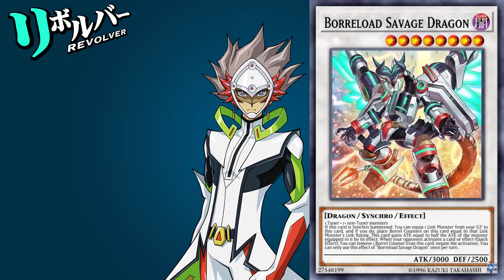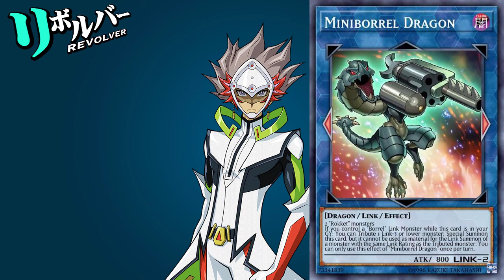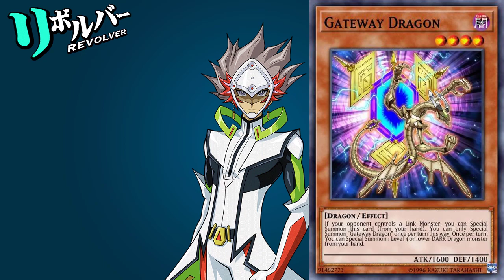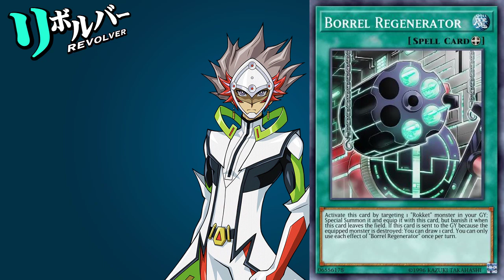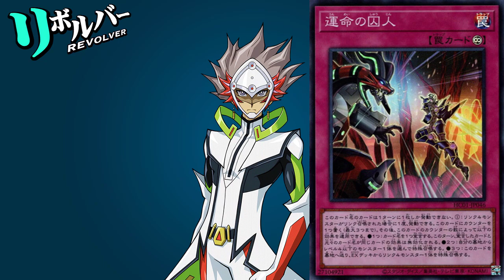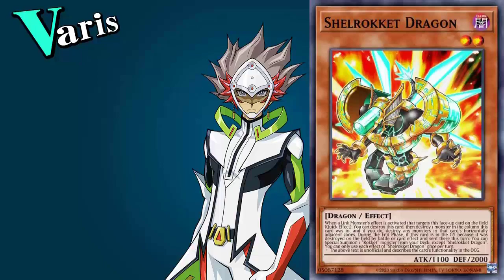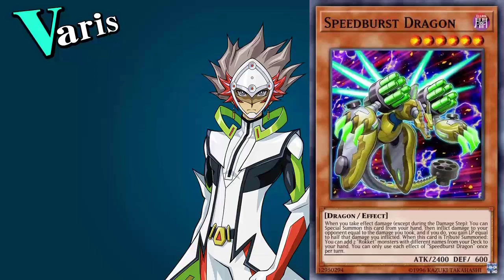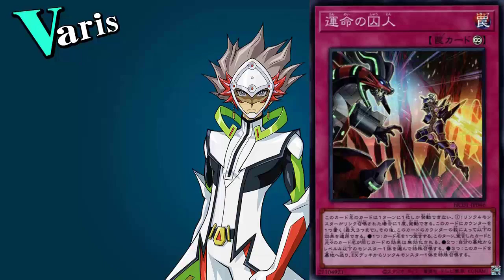[VRAINS] Revolver/Varis (リボルバー) Ace Cards — Yu-Gi-Oh! Duel Links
▼VIDEO TIMESTAMP LIST▼
0:00 Japanese
14:17 English